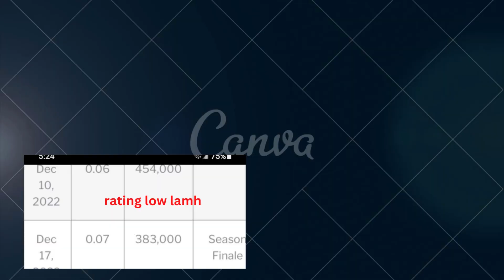ignore knox birthday an melodyshari tired of people iming for her